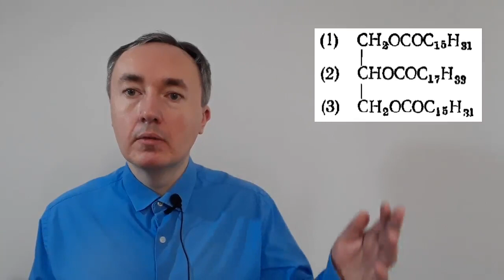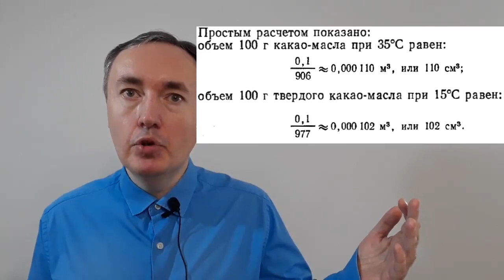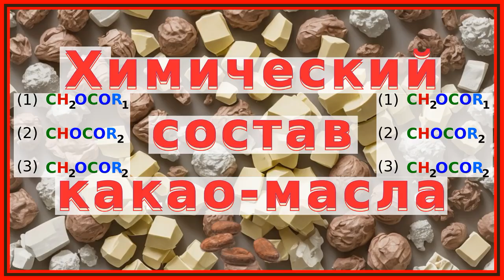Химсостав какао-масла: триглицериды, стеарины, олеины, пальмитины, линолеины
Основная масса какао-масла состоит из триглицеридов, которые, как известно, по химическому строению представляют собой сложные эфиры глицерина и жирных кислот. Особенности какао-масла, позволяющие отнести его к числу наиболее ценных пищевых жиров, определяются структурой триглицеридов, свойствами составляющих их жирных кислот, так как трехатомный спирт глицерин одинаков во всех жирах.

Триглицериды какао-масла разнокислотны, т. е. в них гидроксилы глицерина этерифицированы двумя или тремя кислотами, например триглицерид стеародиолеин (или пальмитостеароолеин), дипальмитоолеин и др.

Таким образом, наименование триглицеридам дают в зависимо-сти от состава содержащихся в них ацилов (остатков) жирных кислот, при этом места расположения их в триглицеридах отмечают цифрами 1, 2, З соответственно обозначению гидроксильных групп глицерина.

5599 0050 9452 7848